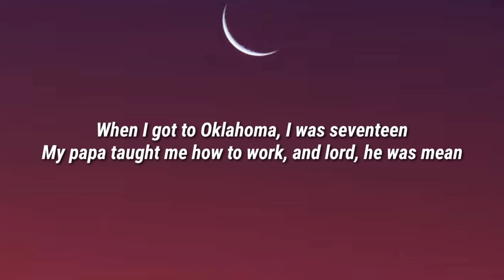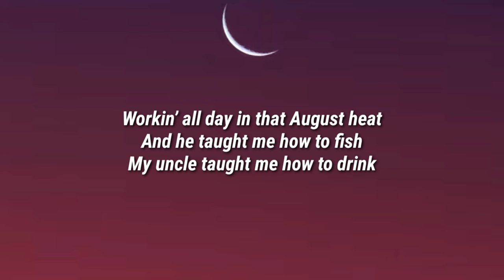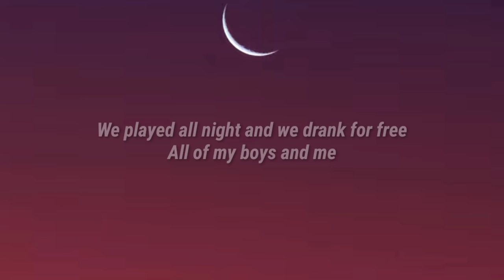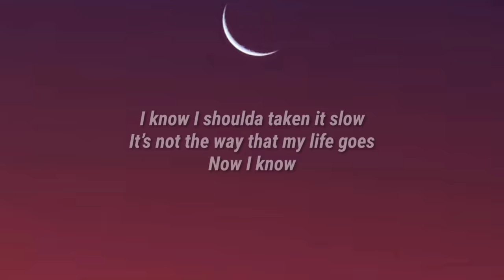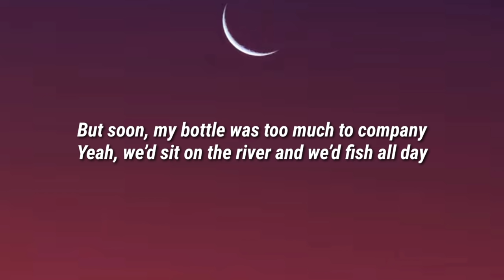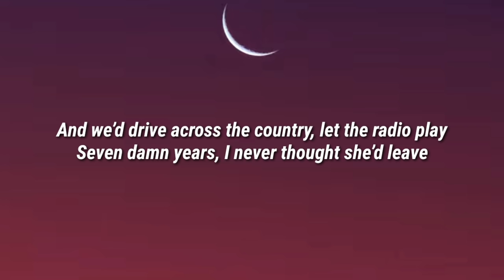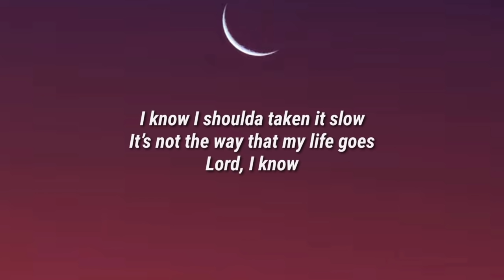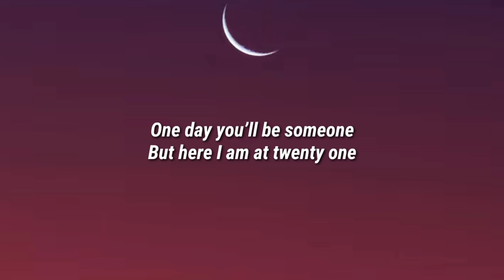Chayce Beckham - 23 (Lyrics)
Chayce Beckham, 23, Chayce Beckham 23, 23 Chayce Beckham, 23 Lyrics, Lyrics 23, Chayce Beckham 23 Lyrics, 23 Chayce Beckham Lyrics, Lyrics Chayce Beckham 23, Lyrics 23 Chayce Beckham, Chayce Beckham Lyrics 23, 23 Lyrics Chayce Beckham, DaBaby Rockstar Lyrics ft Roddy Ricch, Megan Thee Stallion Savage Lyrics ft Beyonce, The Weeknd Blinding Lights Lyrics, SAINt JHN ROSES Lyrics, Justin Bieber Intentions Lyrics ft Quavo, Doja Cat Say So Lyrics ft Nicki Minaj, Lil Baby The Bigger Picture Lyrics, Jack Harlow Whats Poppin Lyrics ft DaBaby Tory Lanez & Lil Wayne, Lil Mosey Blueberry Faygo Lyrics, Post Malone Circles Lyrics, Harry styles Adore You Lyrics, DopeLyrics, SuperbLyrics, LYRICS LOVERS, BangersOnly, Unique Vibes, Lyrics de músicas, Leader Of Lyrics, NewMelody, Taz Network, Unique Sound, Gold Coast Music, Divinity,ith us and we will delete it immediately.